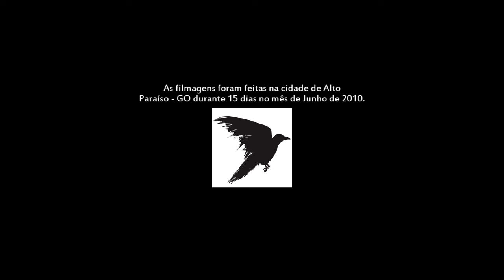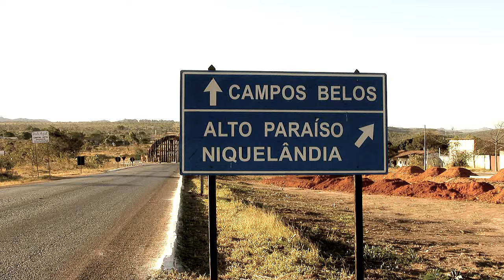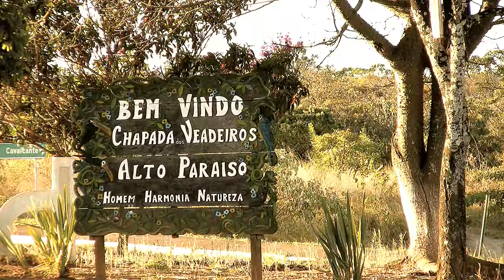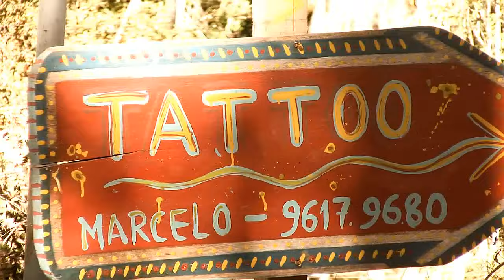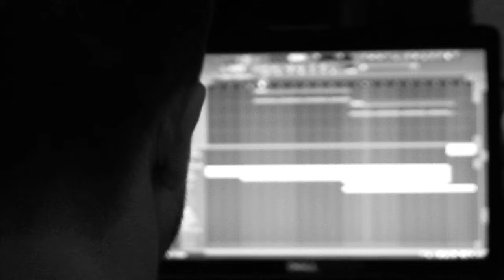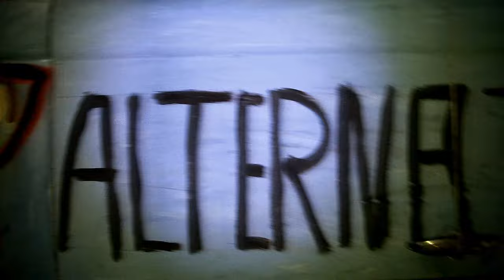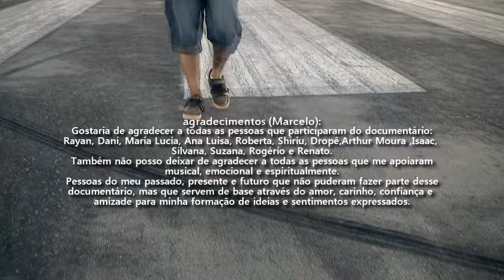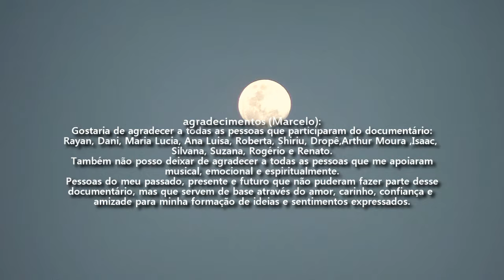Paralelo 14 (2011)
Paralelo 14 é o terceiro filme de Arthur Moura. O documentário retrata  a transição da vida de um artista cercado de referências urbanas para uma vida em meio a natureza na busca pelo valor da simplicidade. Durante quinze dias Arthur acompanha a vida de Marcelo Martins na cidade de Alto Paraíso -- GO. Marcelo é  tatuador e produtor de bandas como Quarta Dimensão, DONE, Darkworshippers, Melancholic Tendencies, Gongo Nubian e outras parcerias com Fluxo, Comando Selva, Nomar Slevik e outros.

Direção: Arthur Moura
Produção: 202 filmes

Elenco: Marcelo Martins, Dropê Comando Selva, Roberta Correa, Shiriu, Arthur Moura, Isaac Brother, Daniela Mesquita

Trilha Sonora: Marcelo Martins, Done, The Darkworshippers, Projeto TAO, Quarta Dimensão
Duração: 45 min.
Gênero: Documentário
filmado em: digital - Mini DV
Apoio: Psicotropicodelia